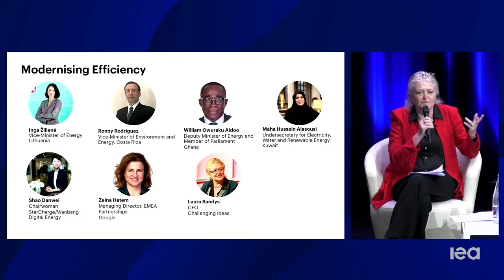Modernising efficiency: Smart systems and consumers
Digital innovation has the potential to revolutionise energy efficiency, unlocking new opportunities to bring together better control, demand flexibility, systems cost-reduction and to empower consumers. What are the implications of this and what actions are required?

Follow along live as we bring together leaders in governments, business and the international sphere at the IEA's 8th Annual Global Conference on Energy Efficiency to discuss how to achieve the faster progress on energy efficiency that is needed to address today’s global energy crisis and pressing climate imperatives.